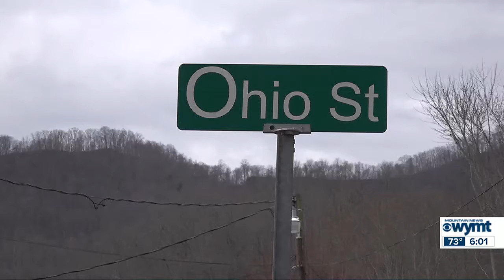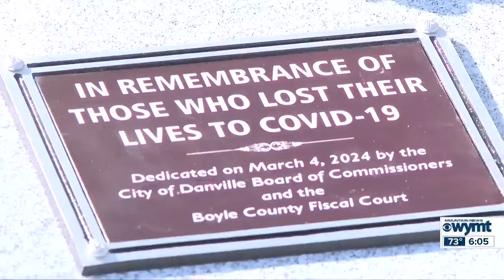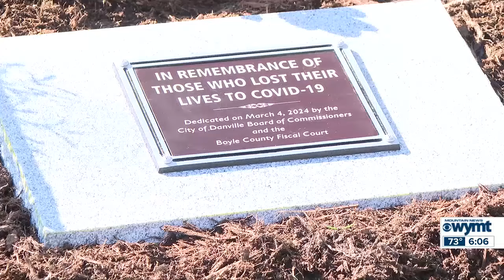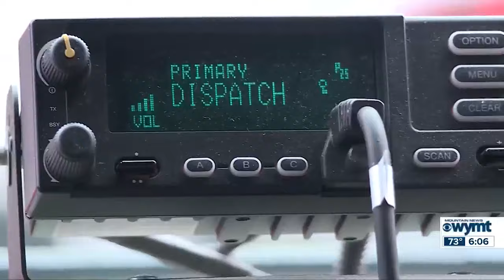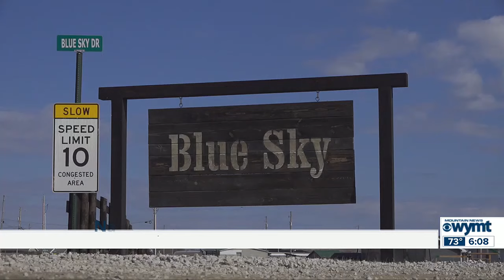WYMT Mountain News at 6 p.m. - Top Stories - 3/4/24